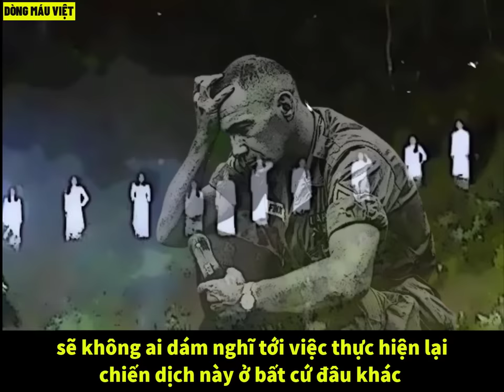Lính Mỹ Dọa Ma Bộ Đội Việt Nam Và Cái Kết